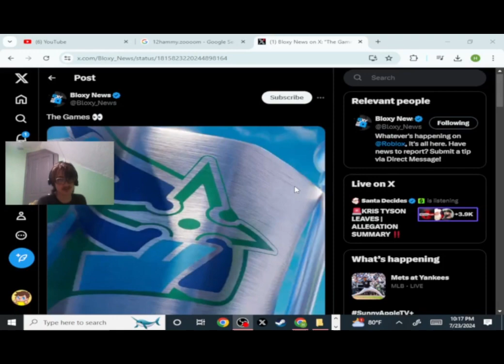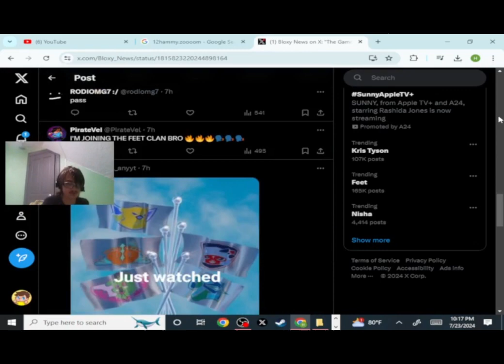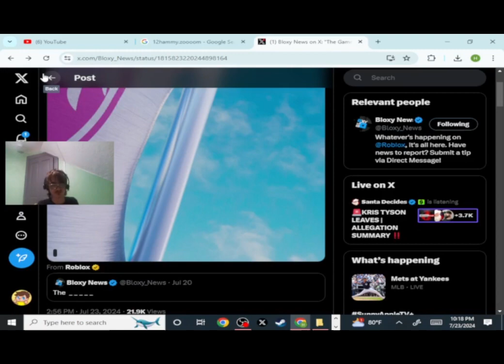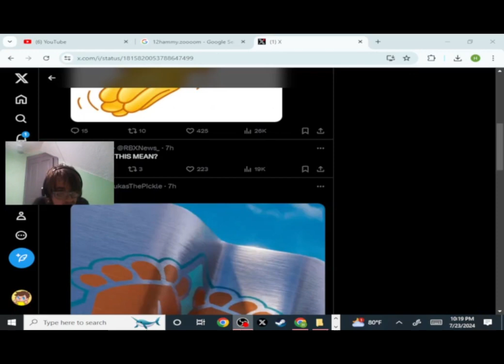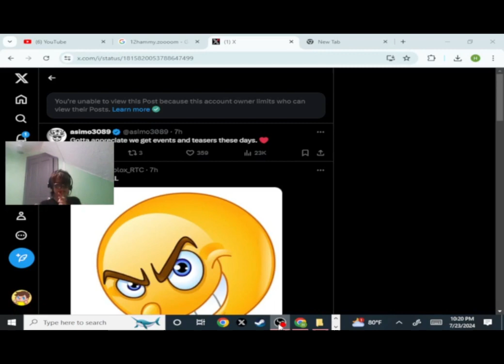ROBLOX's Newest Event